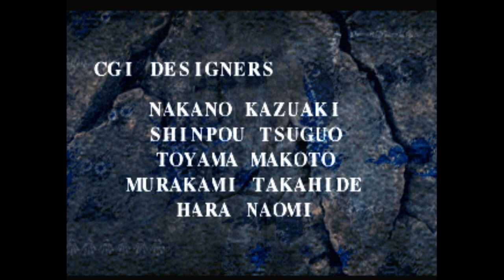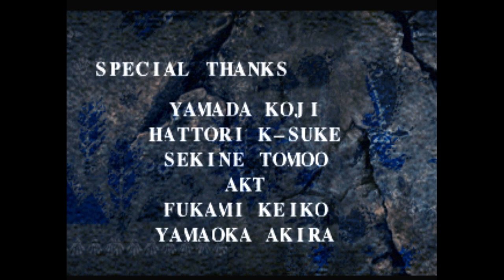Suikoden II, Part 10 [PlayStation 1 / PSX1]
Suikoden II is a 1998 / 1999 video game developed by Konami, directed by Yoshitaka Murayama and produced by Yoshitaka Murayama. It is the 2nd instalment in the Suikoden franchise.